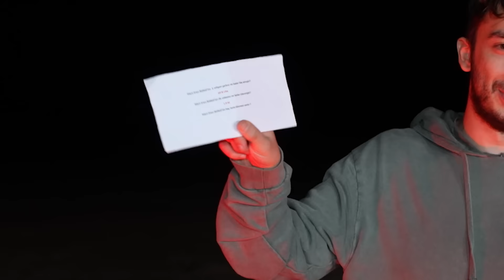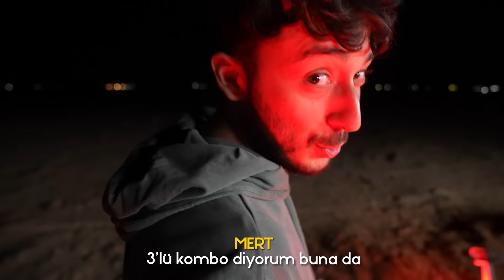MEZARDAN SON ÇIKAN KAZANIR!? #2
Ben Mert Eren  , Hepinizin sevdiği 'Sona Kalan Kazanır' serisinin farklı konseptiyle ikinci videomuzu çektik. Ekiple birlikte Sıla Dündar , Burak Ermurat ve Sercan Zurna tabutlara girdi ve ben dostlarımı gömdüm. Mezardan Son Çıkan Kazanır , Onlar tabut tayken soru sorup yanlış bilenlere borunun içinden iğrenç ürünler , böcekler ve sıvılar attım güzel ve eğlenceli bir video oldu iyi seyirler.